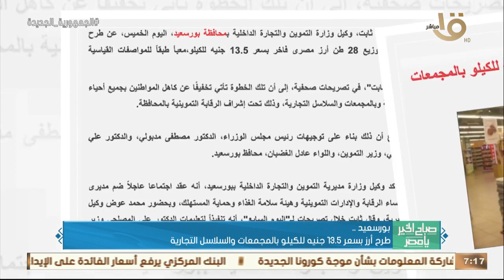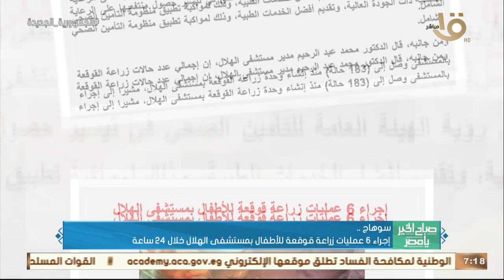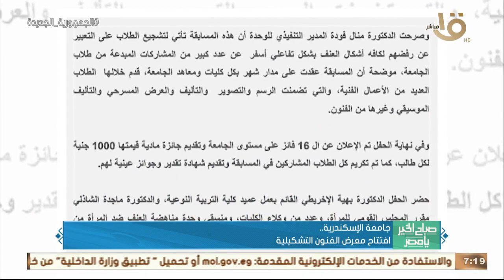الرئيس السيسي يتابع جهود الدولة للبحث واستكشاف الغاز الطبيعي والبترول وأهم أخبار الأمس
صباح الخير يا مصر | الرئيس السيسي يتابع جهود الدولة للبحث واستكشاف الغاز الطبيعي والبترول وأهم أخبار الأمس